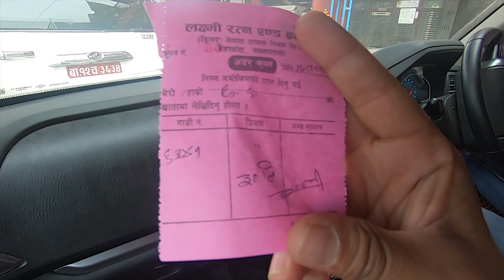NGT-BTWL Vlog || Civil Lab Kerb Test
Naryangard to Bhutwal trip for testing Highway kerb in the civil lab at Butwal